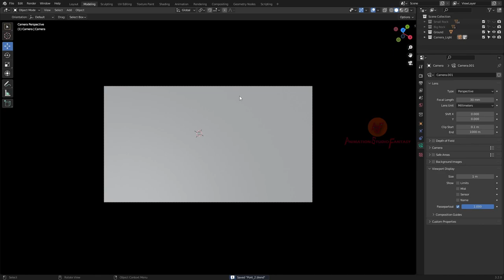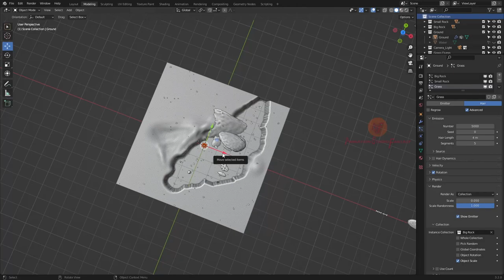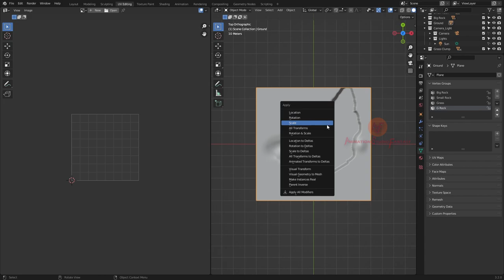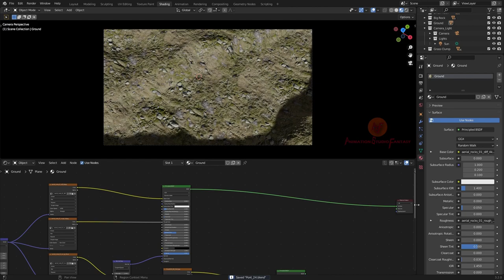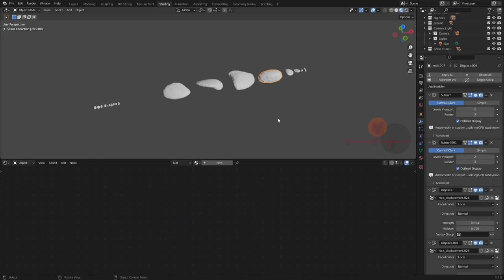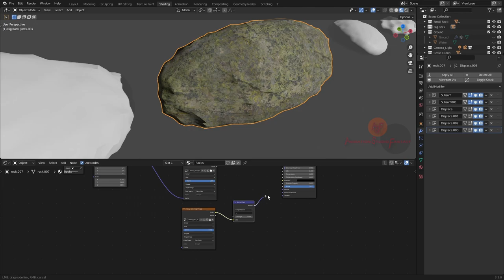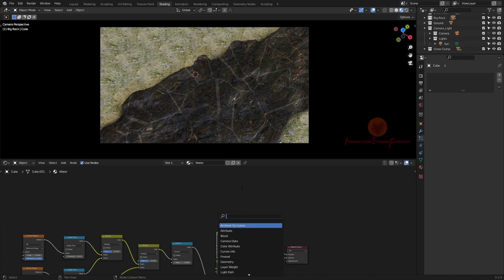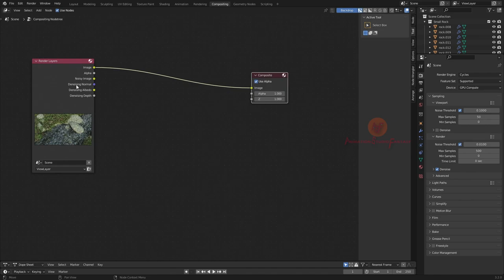Environment Blender Nature River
This is not a tutorial video it's a process time-lapse video.

Used programs:
Blender, Cycles, Gimp.